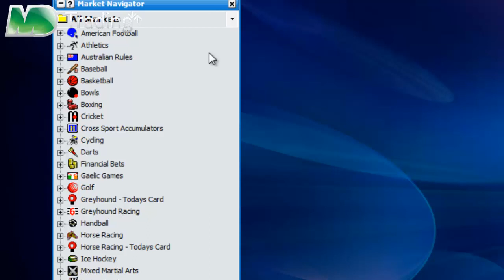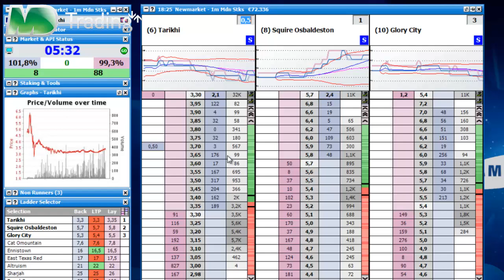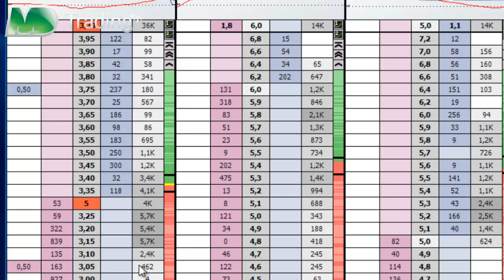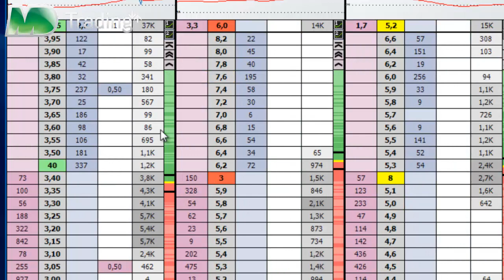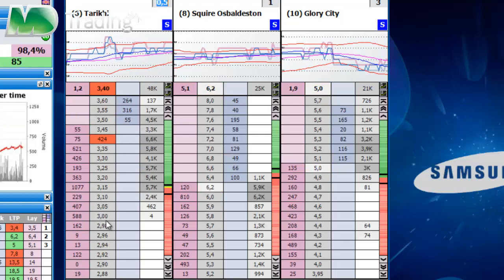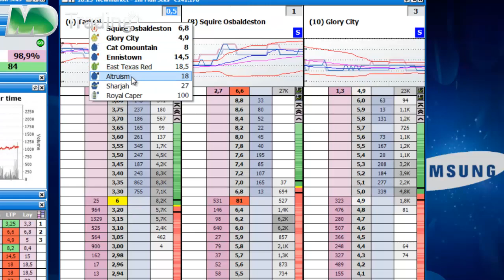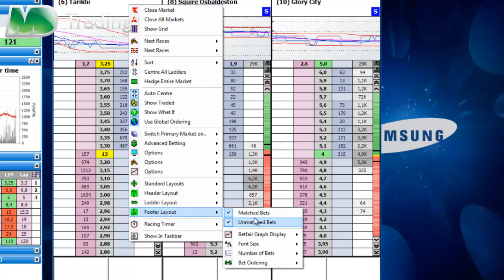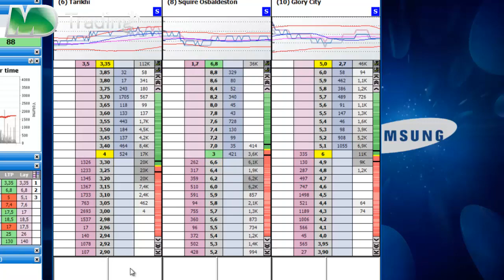Interface Ladder tutorial - Geeks Toy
Este software é o Geeks Toy. No entanto o melhor e mais barato actualmente é o Traderline
Interface Ladder tutorial - Geeks Toy. Video que explica como podes interagir com a Ladder.
para beneficiares das nossas promoções de Trading.